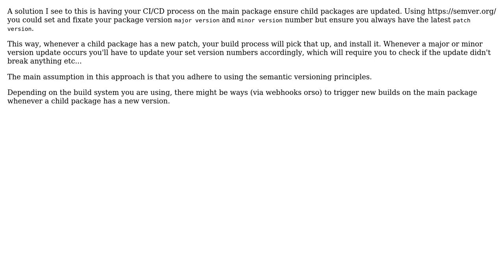Software Engineering: continuous deployment of web application built with multiple packages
With thanks & praise to God, and with thanks to the many people who have made this project possible! | Content (except music & images) licensed under CC BY-SA | Music | Images & others | With thanks to user NM Roku user mrsmn and the Stack Exchange Network Trademarks are property of their respective owners. You are responsible for your own actions.